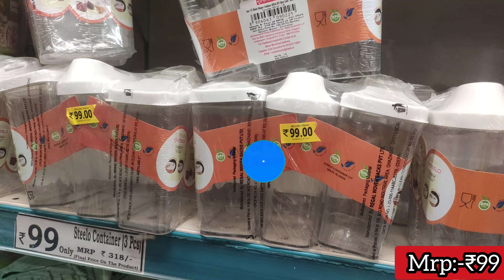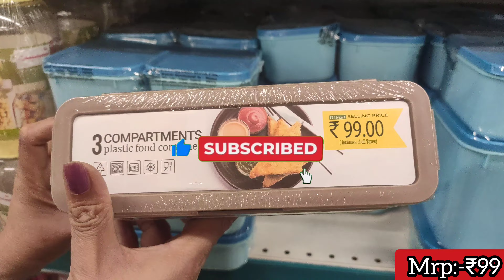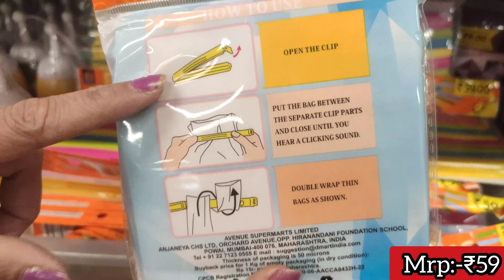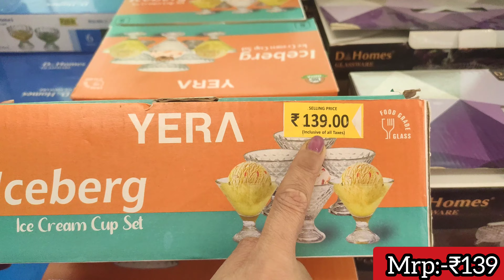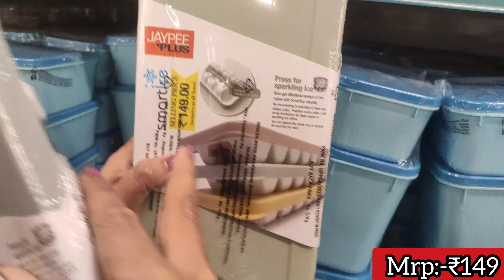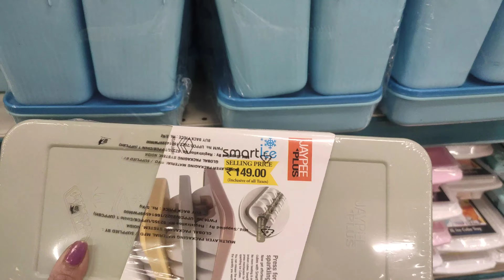🥰D MART Latest Offers On Kitchen Organiser,Spice Rack,Kitchen Rack||Kitchen Basket/Online Available🥰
Mix store video like a home center,dmart,metro mall,reliance,DIY,spar,market99,vishal mega mart

hit likes.

lots of ❤

more👇👇👇👇 videos:-

dmart
Dmart
dmart
dmart haul
d mart offers today
meesho haul
demand
home center
kitchen haul
dmart shopping
Amazon haul
Crockery set
d mart grocery offers
d'mart delhi
d'mart shopping
dmart chennai
dmart share
kitchen organiser
dinner
dmart blog
household products
Kitchen organised
kitchen products
kitchen set
container
d'mart nagpur
dmart latest
dmart velachery
home tipes
home decorating ideas
pune dmart
real indian home & kitchen
recipe
bar equipment
best kadai for cooking
Crockery collection
crockery dinner set
kitchen your